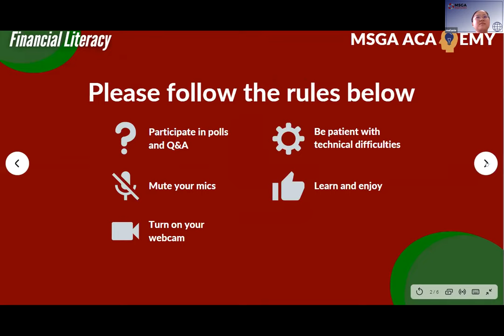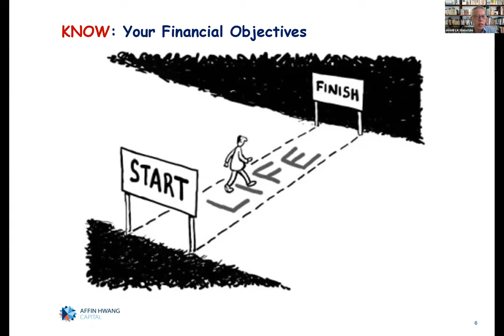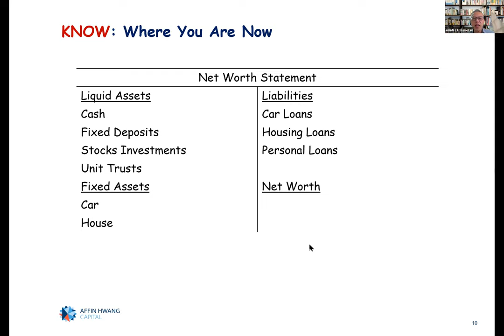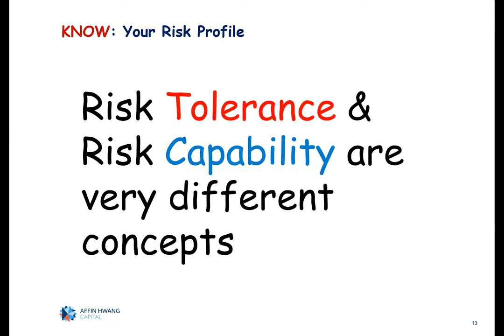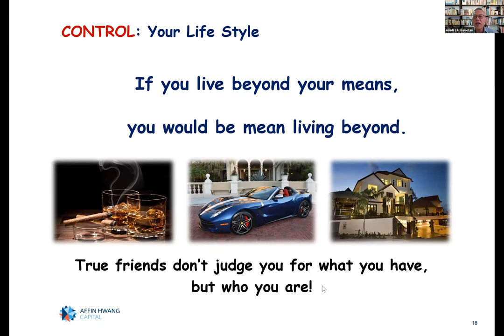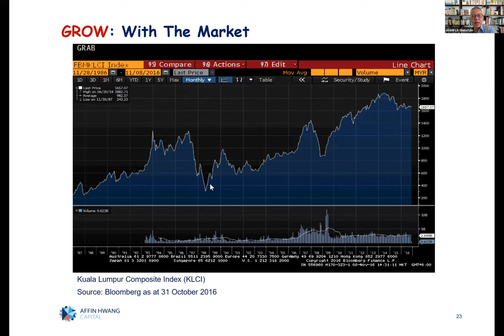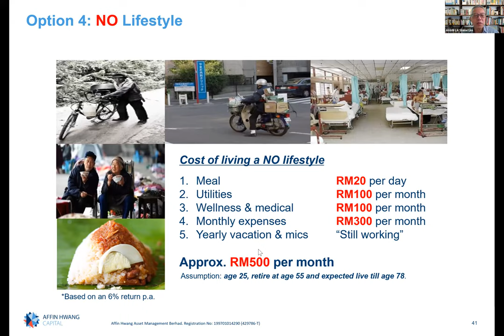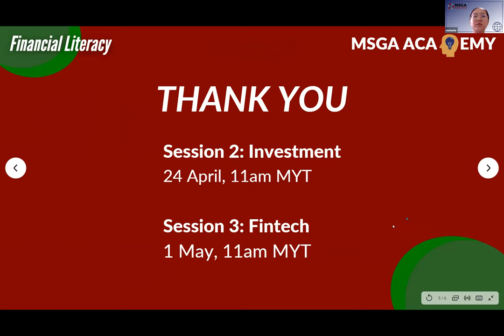Financial Literacy - Financial Health Check by Steve Lim | MSGA Academy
The MSGA Academy: Financial Literacy Session 1 on Financial Health Check was a successful event done today on Zoom at 2:00 pm MYT, Sunday, 14 April 2021. MSGA thanks Steve Lim, Chief Learning Office at Affin Hwang Capital Management Berhad for presenting this session!